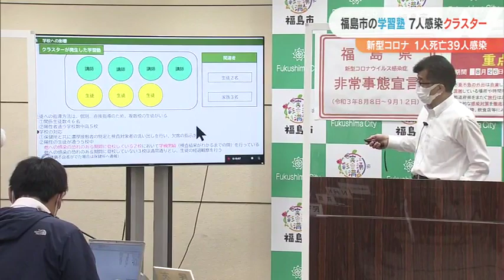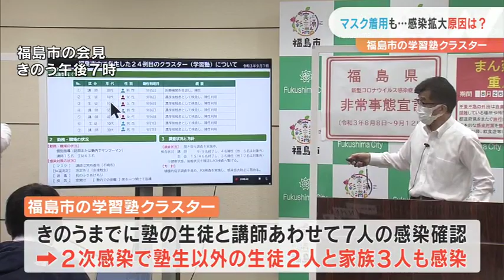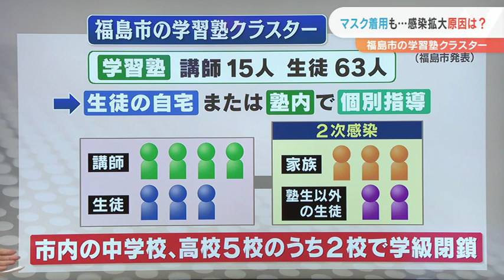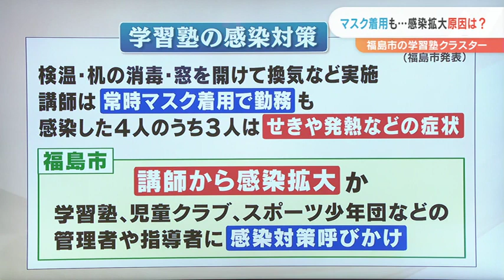【2021/09/08】マスク着用も・・・感染拡大原因は？